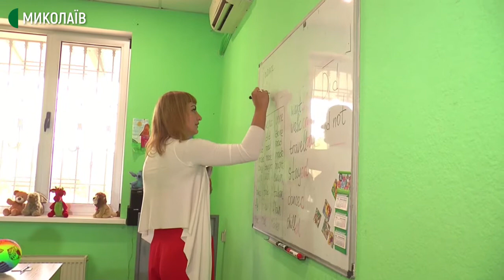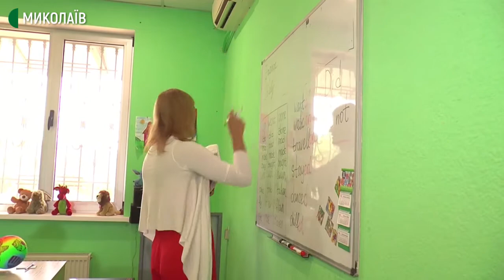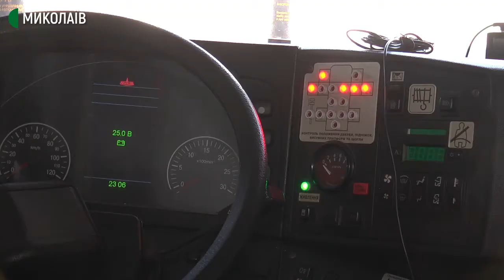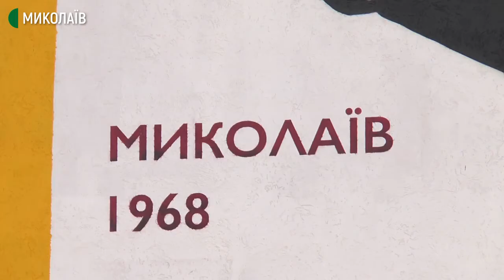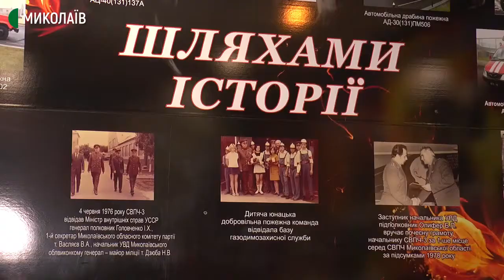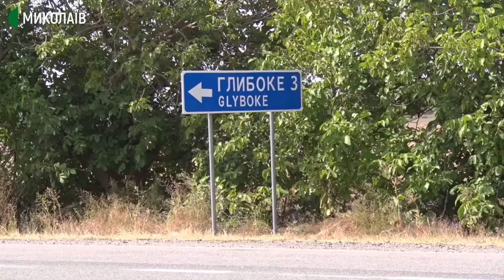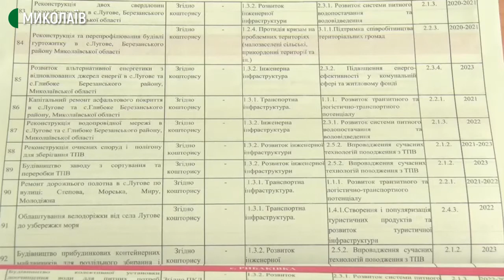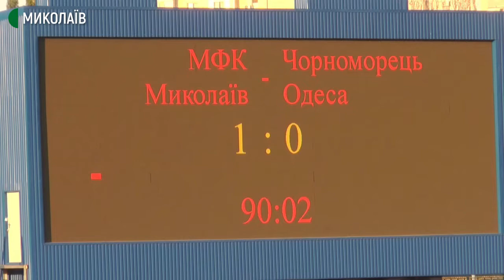17.09.2020. Новини. 19:00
Новини
Інформаційна картина дня (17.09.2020) поглядом кореспондентів телеканалу Суспільне Миколаїв (випуск новин — 19:00):
- У Миколаєві стартував соціальний проєкт "Англійська для особливих батьків". 8 учасників протягом 8-ми місяців безкоштовно вивчатимуть іноземну мову.
- Напередодні місцевих виборів у марафоні «Місцеві» Суспільне розповідає про проблеми, якими насправді живуть люди в регіонах і як їх можна вирішувати на місцевому рівні, не чекаючи великих політичних рішень. Погані дороги, мости в аварійному стані, села, куди не доїжджає жоден транспорт, брак питної води, переповнені полігони зі сміттям – тема цього тижня «Інфраструктура».
- Станом на 17 вересня в Миколаївській області виявлено 63 нових випадків COVID-19. Всього зареєстровано 2329 хворих. За добу – два летальні випадків.
- Третя перемога поспіль над командами з півдня України. У другому попередньому раунді Кубка України з футболу «Миколаїв» переміг одеський «Чорноморець».